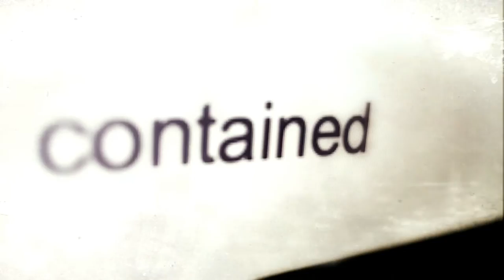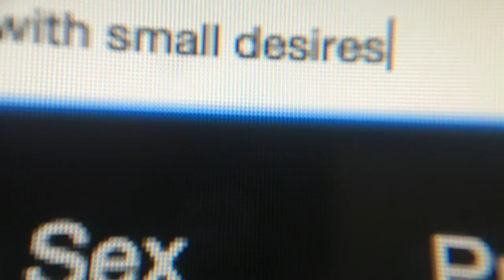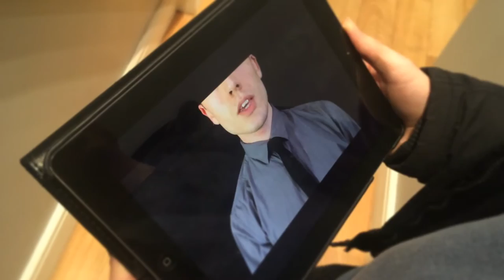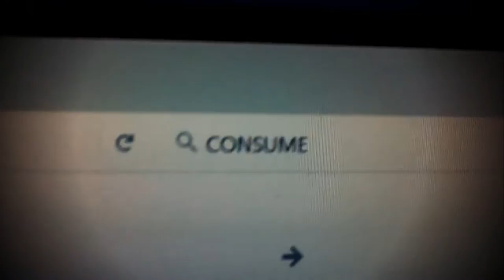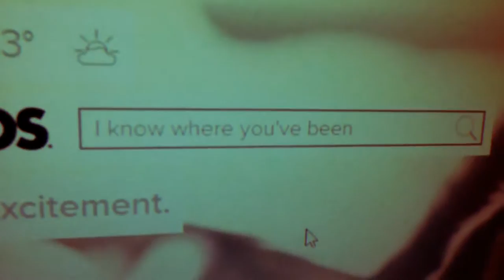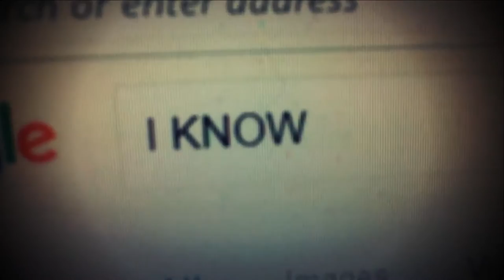Background Noise - The Rube Goldberg Machine (2016)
Background Noise
written by Jordan Brown and Elliot Coombs
Video directed, filmed and edited by Jordan Brown.
Additional footage by Elliot Coombs and Daniel Bowles
Many thanks to the wonderful Vilija Leitanaite for her time, patience and kindess.

The song is the first single off our new album "Fragile Times".
Distributed by the great guys at Bad Elephant Music

The Rube Goldberg Machine are:
Elliot Coombs: Electric and acoustic guitars, balalaika, vocals, soundscapes
Daniel Bowles: Electric guitars, keyboards, vocals
Jordan Brown: Fretted and fretless bass guitar, keyboards